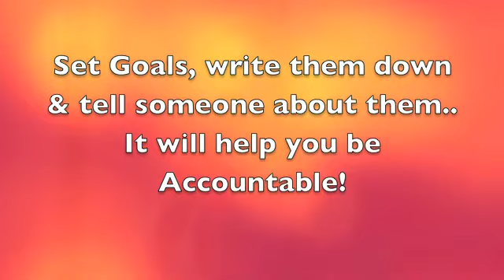Stacey Lindsay Goals Setting At Geelongs Gym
Stacey Lindsay shares how a challenge of 14 Classes in 14 Days help her realise the benefits of Goal setting.